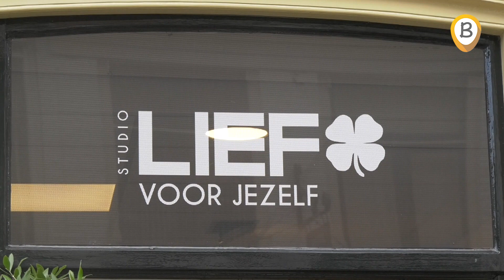Opening Studio Lief's nieuwe winkel in Elburg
Begin augustus is een een nieuwe winkel geopend in Elburg,
wij namen er een kijkje. kijkt u ook even mee.